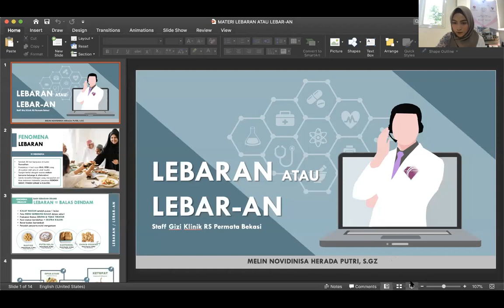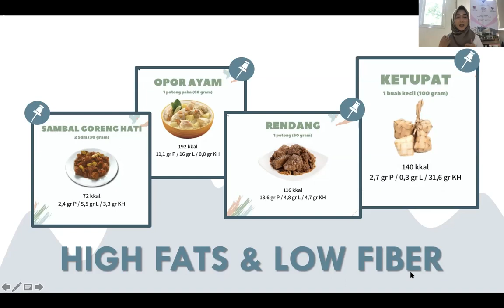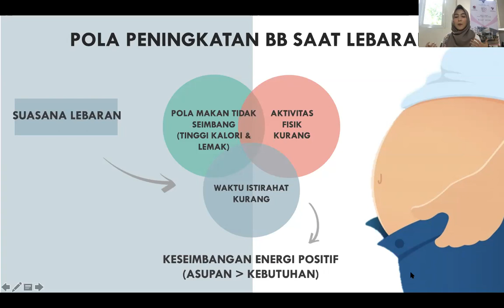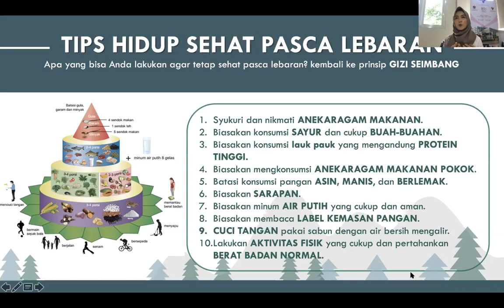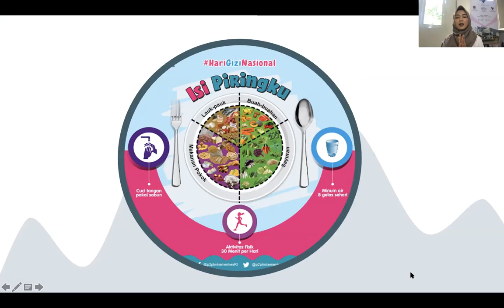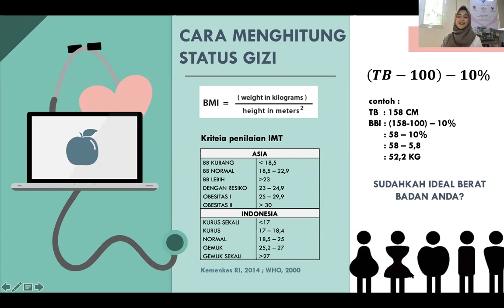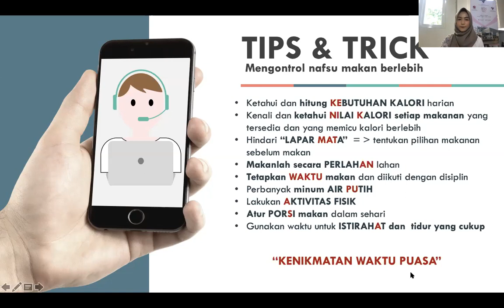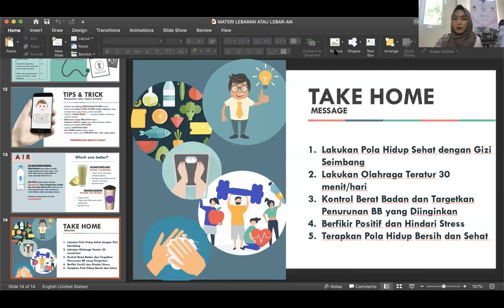Nutrisi Lebaran agar Tidak Lebar-an - Melin Novidinisa H.P, S.Gz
Melin Novidinisa H.P, S.Gz